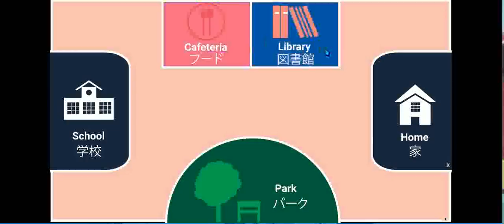His chuunibyou does not cure Ep 6